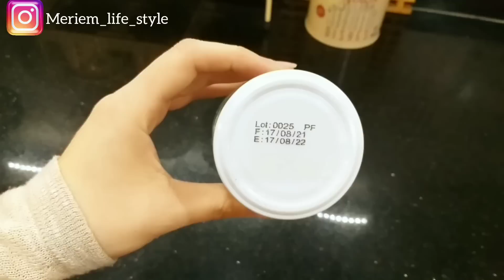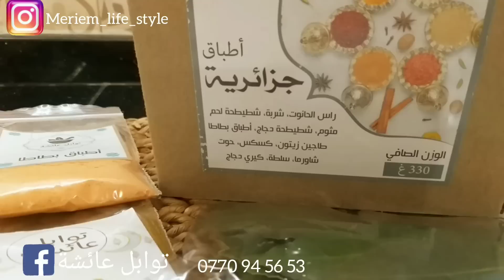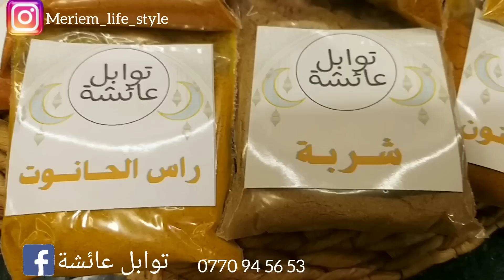تحضيرات رمضان 2023🌙🌙🌙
الانستغرام
meriem_life_style

لطلب التوابل من صفحة توابل عائشة
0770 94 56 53